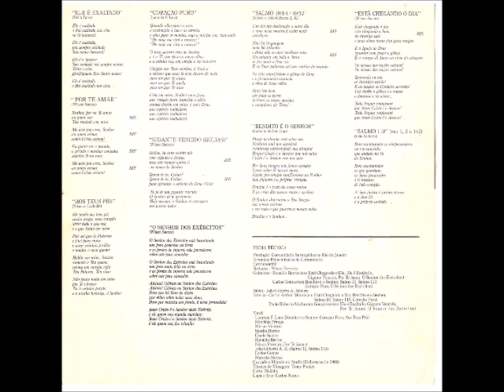Comunidade Evangélica Cristã de Vila da Penha 1989 Está Chegando o Dia O Senhor dos Exércitos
Cantor: Comunidade Evangélica Cristã no Rio de Janeiro (Vila da Penha)

Álbum: Está Chegando o Dia

Gravadora: Bompastor

Ano: 1989

Está chegando o dia em que a Igreja irá testemunhar o poder de Jesus com evidências nessa terra.
Por muito tempo Ela esteve apagada no meio de costumes e tradições, mas este é o tempo de deixar de ser escrava para ser livre, resplandecer sua beleza e manifestar ao mundo que Jesus Cristo é o Senhor eternamente.
Desejamos que este disco leve você a entrar num novo nível de fé.

Pr. Marco Antonio R. Peixoto

Pr. Ari Caetano do Nascimento

FICHA TÉCNICA

PRODUÇÃO:
Comunidade Evangélica no Rio de Janeiro (Vila da Penha)

ARRANJOS:
Pelos músicos da comunidade

INSTRUMENTAL

TECLADOS:
Nilson Ferreira

GUITARRA NAS MÚSICAS “ESTÁ CHEGANDO O DIA”,”ELE É EXALTADO”,”GIGANTE VENCIDO”,”POR TE AMAR”,”O SENHOR DOS EXÉRCITOS”:
Ronaldo de Barros

GUITARRA NAS MÚSICAS “BENDITO É O SENHOR”,”SALMO 19”,”SALMO 119”,”CORAÇÃO PURO”, “O SENHOR DOS EXÉRCITOS”:
Carlos Gomes

BAIXO:
João Gilberto A. Ribeiro

BATERIA NAS MÚSICAS “ESTÁ CHEGANDO O DIA”,”BENDITO É O SENHOR”,”SALMO 19”,”SALMO 119”,”CORAÇÃO PURO”:
Carlos Arthur Moura

BATERIA NAS MÚSICAS “ELE É EXALTADO”,”GIGANTE VENCIDO”,”POR TE AMAR”,”O SENHOR DOS EXÉRCITOS”:
Paulo Roberto Madureira Gonçalves

VOCAL NAS MÚSICAS “BENDITO É O SENHOR”,”CORAÇÃO PURO”,”AOS TEUS PÉS”:
Ludmila F. Lino

VOCAL NA MÚSICA “POR TE AMAR”:
Nilson Ferreira

VOCAL NAS MÚSICAS “SALMO 19”,”SALMO 119”:
João Gilberto A. R.

VOCAL:
Ludmila F. Lino
Niuvânia França
Mirian Victório
Sandra Barros
Gisele Santos
Ronaldo Barros
Nilson Ferreira
Carlos Gomes
Marcelo Mattos

GRAVADO/MIXADO:
Studio S8 (Inverno de 1989)

TÉCNICO MIXAGEM:
Toney Fontes

CORTE:
Helinho

CAPA/ARTE:
Carlos Nunes